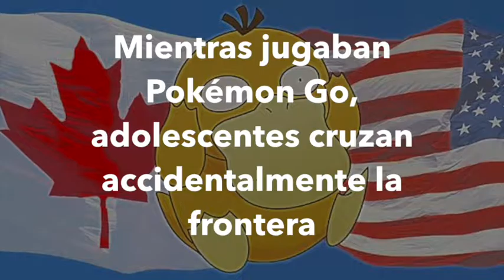Noticias en un minuto 26 julio